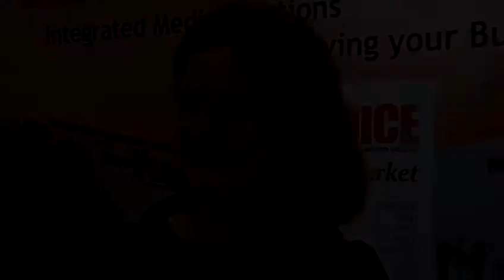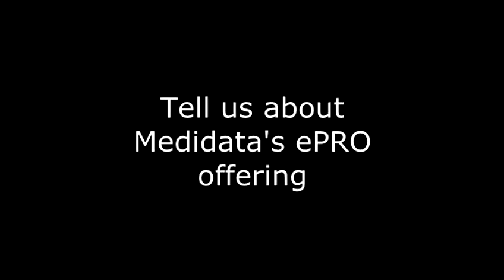DIA 2014 Editor's Take - Medidata Perspective on Patient-Reported Outcomes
Anne Zielinski discusses trends in patient-reported outcomes, including the increased use of mobile devices, such as personal smartphones and tablets, in clinical trials.